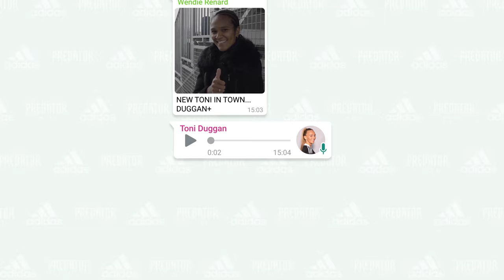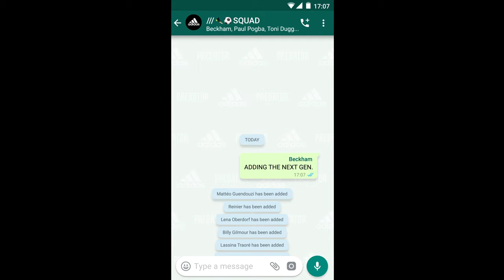Activate You+ - Introducing the new Predator Freak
Activate You+.​

Level-up with the new Predator Freak, exclusively available now through adidas and select retail partners.​